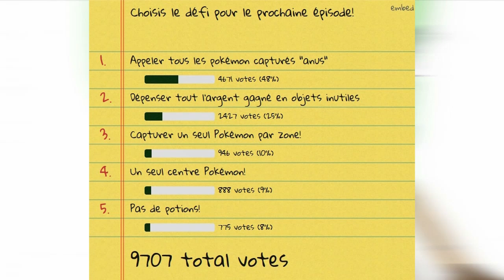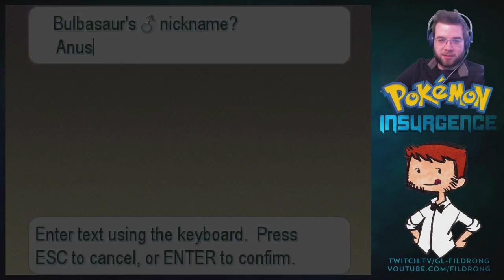BULBIZARRE, ILS T'ONT FAIT QUOI ?! - Pokémon Insurgence 2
Cette semaine dans Pokémon Insurgence, on découvre que les pokémons de départ sont étranges, qu'il ne faut pas battre sa maman et qu'un bon surnom c'est très important pour le lien de l'amitié!

Merci ! ≧◔◡◔≦